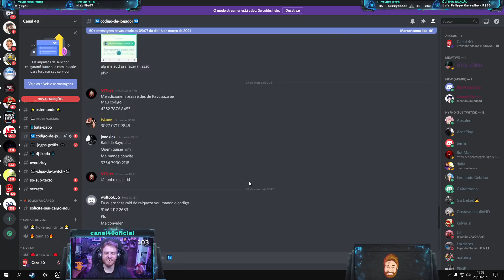PENSOU QUE EU NÃO IRIA PEGAR SHINY HOJE, NÉ? | MAIS DE 25 REIDES EM LIVE - Pokémon GO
O lendário Rayquaza está de volta às reides de nível 5 do Pokémon GO. O Pokémon Celeste chega apenas durante o próximo final de semana, em meio ao evento da Semana Climática. A criatura estará disponível para batalha entre às 10h (de Brasília) do dia 27 e deixará as reides às 20h do dia 28. Além disso, o lendário conhecerá o ataque de legado Furacão. Vale lembrar que sua forma shiny já está disponível no Pokémon GO

Rayquaza é um Pokémon lendário da região de Hoenn. Graças ao ataque Furacão, ele se torna um dos melhores Pokémon do tipo voador no jogo. Atualmente ele também é um dos melhores da tipagem dragão. Vale lembrar que sua forma shiny já está disponível no Pokémon GO. .

O evento da Semana Climática começou nesta quarta-feira (24) focado em Pokémon que gostam de chuva ou vento. Além do Rayquaza, a celebração traz como destaque o Castform em sua forma chuvosa na versão shiny. E o bônus é de Poeira Estelar extra ao capturar Pokémon com fortalecimento de clima.

Por Cristino Melo, para o ge

Rayquaza, o mestre primal inconquistável do céu. Segundo suas origens de criação, este dragão foi baseado nas lendas hebraicas de Ziz, um grande e antigo monstro. Ele também está associado a Behemont e Leviatã, seres responsáveis pela inspiração ao criar Kyogre e Groudon. Por incrível que pareça, esses três monstros foram citados na Bíblia. Segundo o livro sagrado, os três são monstros que foram subjugados por Deus no inicio da criação. Behemoth e Leviatã são citados no livro de Jó.

É curioso perceber que Rayquaza significa o abismo, ou até mesmo o grande monstro citado no livro de Apocalipse, que seria responsável pela destruição da humanidade: o grande dragão de 7 cabeças. O mais interessante, é que quando Rayquaza mega evolui, as argolas do seu corpo, se contadas, somam 7. Pego-me pensando, será que na mitologia descrita nos livros espalhados pela região de Sinnoh (o mesmo livro onde narra a criação do mundo Pokémon e o primeiro aparecimento de Arceus), cita Rayquaza, Groudon e Kyogre como os lendários responsáveis pelo fim do mundo Pokémon? Segundo as origens de Yveltal, ele é descrito na pokédex como o "fim dos tempos", o "término da linha", em outras palavras, responsável pelo apocalipse do mundo Pokémon. Com isso, sabemos que nas lendas citadas nos jogos é descrito um "fim dos tempos".

Quer fazer parte do meu SETUP? Me envie algo maneiro aqui 👉🏻 Caixa Postal:
Rua Emiliano Perneta, 288, lojas 6 e 7, CEP 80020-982, caixa 3640, Curitiba/PR
Obs: Vou escolher o que mais combinar com o cenário!

DISCORD - digite !discord no chat da LIVE